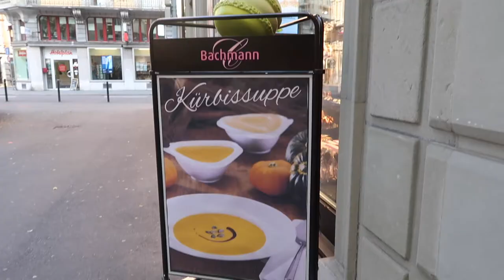HERE IN LUZERN!! ⎟Swiss vlog🇨🇭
There is nothing much in this video because I just want to show you guys what it looks like here.